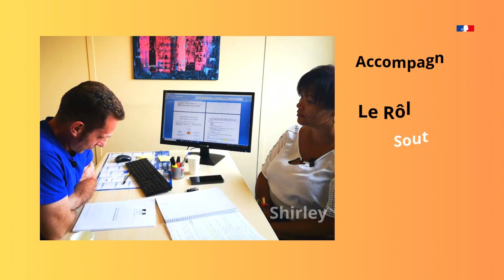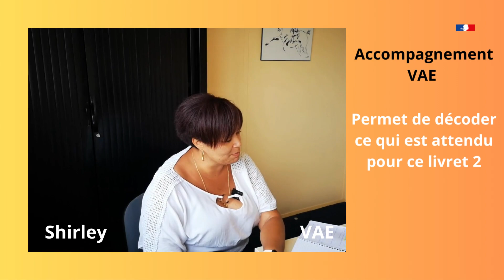GRETA 91 - FIL ROUGE VAE - Episode 4 - L'ACCOMPAGNEMENT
L'accompagnement est un dispositif important pour travailler sur la rédaction du livret 2, l'étape la plus importante de cette démarche.
C'est dans ce livret 2 que vous allez décrire votre activité, vos expériences en lien avec le référentiel du diplôme visé.

Le GRETA DE L'ESSONNE propose dans son offre de prestations cet accompagnement pour donner toutes les chances de réussite au moment de passer devant jury de validation.